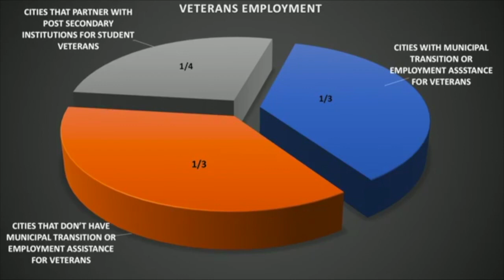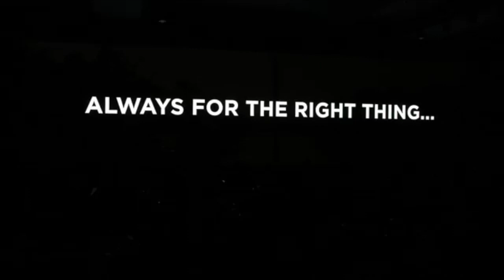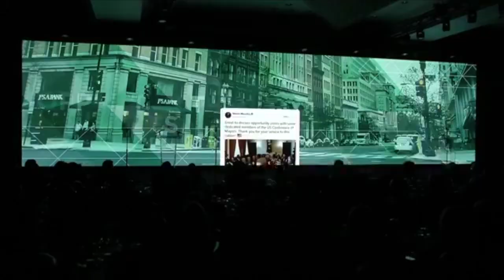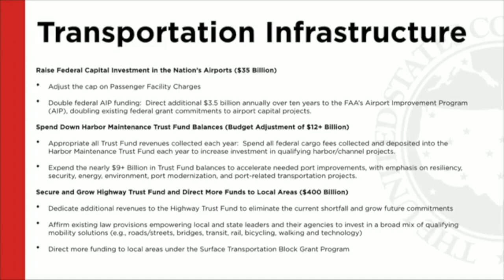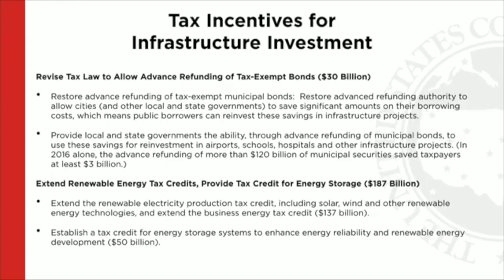87th Winter Meeting: Opening Plenary Luncheon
Our opening session featuring Mayor Steve Benjamin, a panel on design and the future of work, and House Speaker Nancy Pelosi.